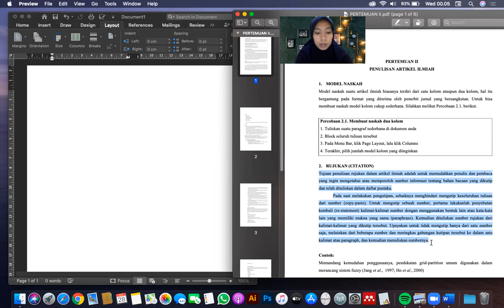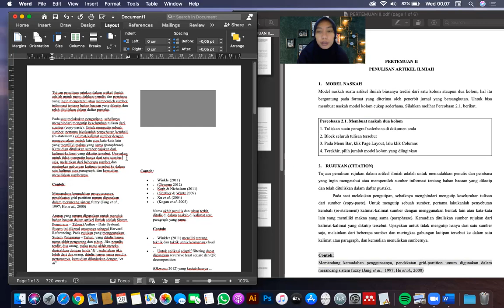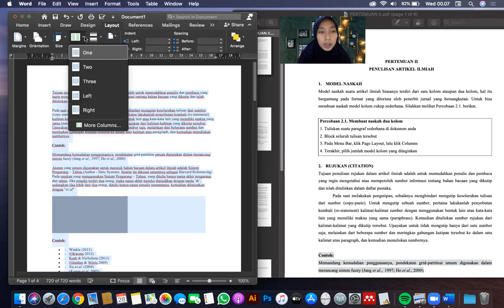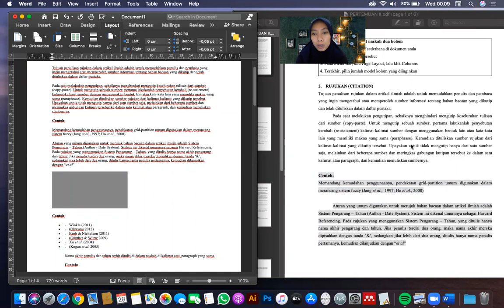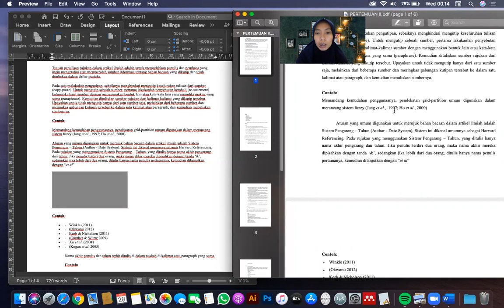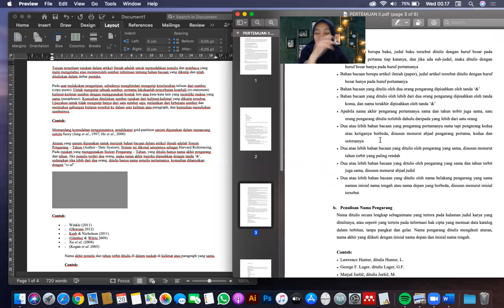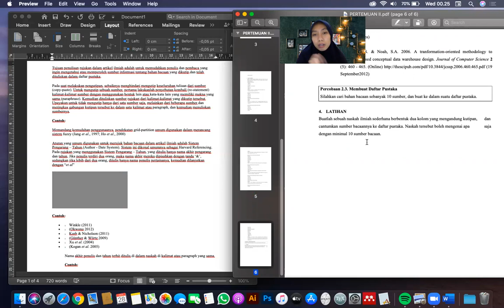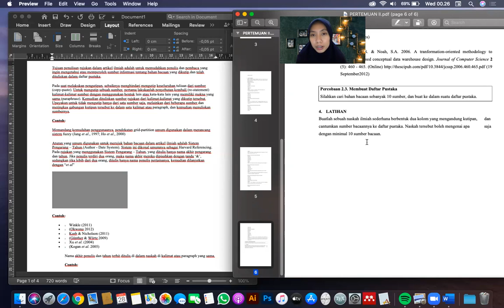Praktikum PTI (Penulisan Artikel Ilmiah) Oleh Hayatunnufus, Msc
Praktikum Pengantar Teknologi Informasi (PTI),
Pertemuan : II
Materi: Penulisan Artikel Ilmiah
Prodi: Teknik Mesin dan Teknik Arsitek

Oleh: Hayatunnufus, Msc

Sumber : Dosen Pengampu